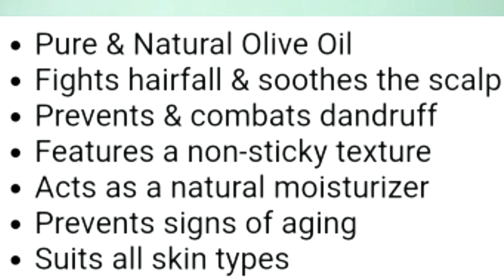KHADI NATURAL Herbal Hair and Body Olive Oil